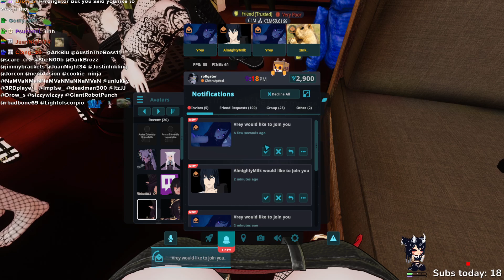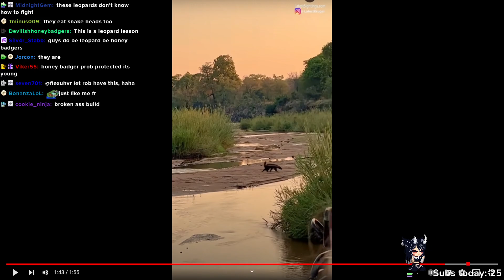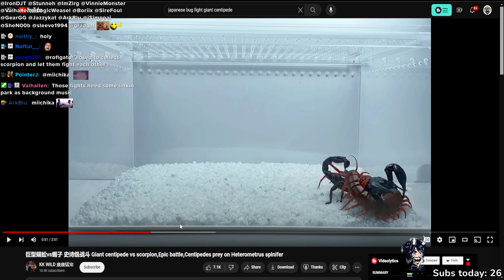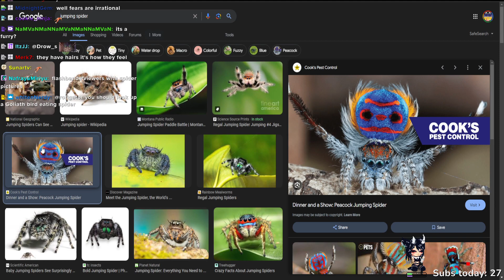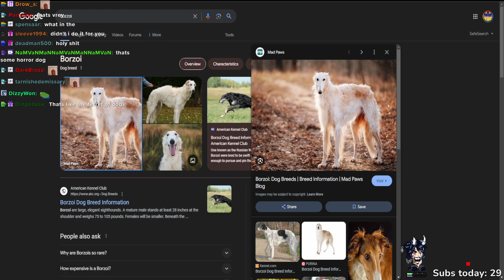5 8 24 roflg 01